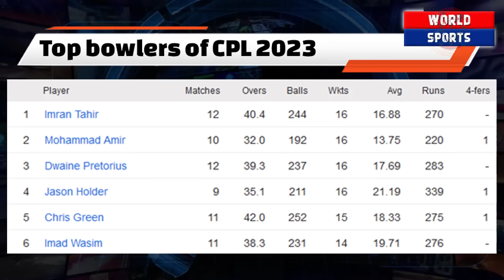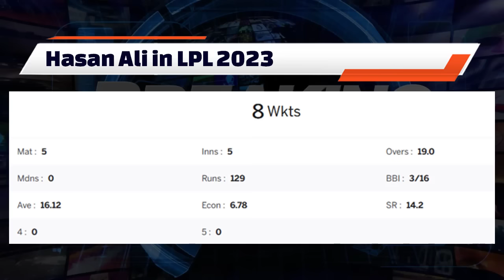Imad Wasim’s strong reply to chief selector | 3 blunders in Squad | Inzi has no answer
Video topics are:

Imad Wasim CPL 2023
Imad Wasim
Imad Wasim batting in CPL
Pakistan squad for World Cup 2023
ICC World Cup 2023
Chief selector Inzamam ul Haq
Pakistan cricket
Cricket
live cricket
cricket exchange
cricket exchange live
cricbuzz
Cricket live
Pakistan cricket
Cricket match
Akhtar Abbasi
Cricket news